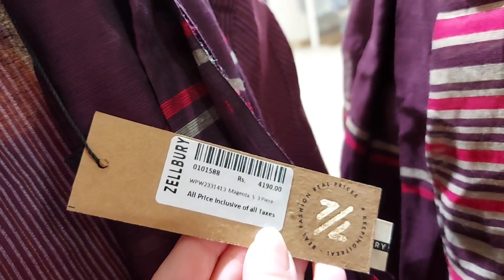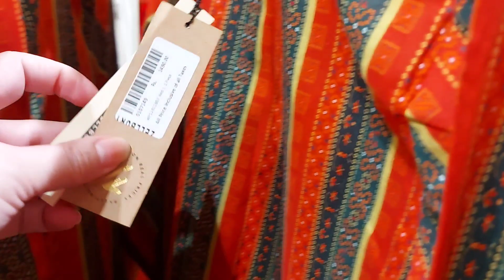Zellbury New Summer Pret Collection 2024 ll Zellbury collection only in Rs.1490